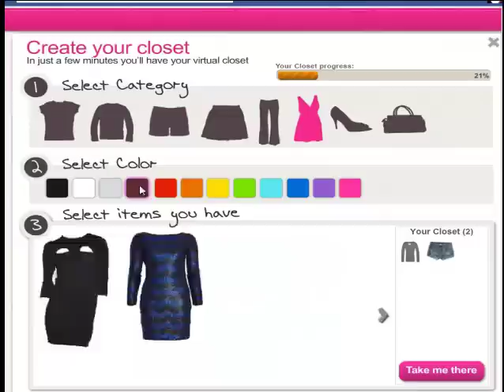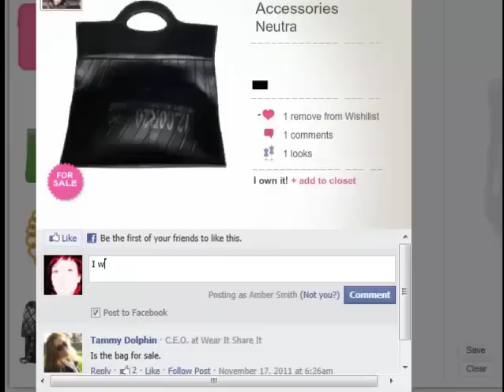How to use Wishi? [music version]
This short video will demonstrate how to use WISHI.
Only 01:42 seconds and you'll know (almost) everything you need to know (we still have some suprises in our sleeve...)